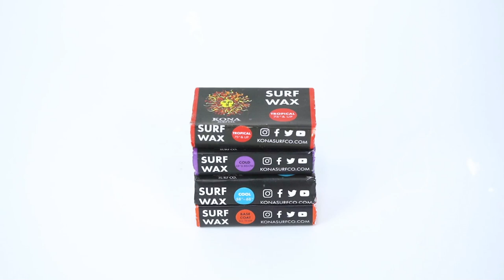Bubble Gum x Kona Collab Available Now!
Bubble Gum Wax has been a staple to surfers nationwide. Back in the summer of 1984 in a sun-bathed kitchen in Leucadia, California, Britt Galland,  along with his brother Grant, invented Bubble Gum Surf Wax. Even today, no matter who smells Bubble Gum Surf Wax, is brought back to an earlier place in time. From the beginning it’s been all about the color, Bubble Gum scent and tackiness.

From one family to another we are honored to collaborate with this 40 year old brand to create a limited edition Bubble Gum Wax X Kona Surf Co. design that is featured on a collection of tee’s and hoodies.